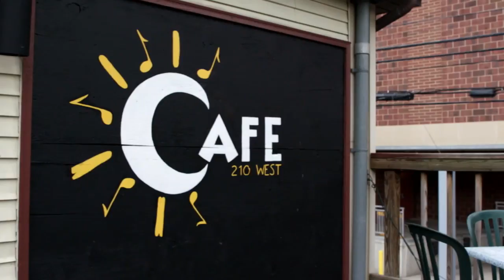Campus Eats: Cafe 210 | Penn State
Jenny and Troy visit one of the best campus institutions at Penn State - Cafe 210.